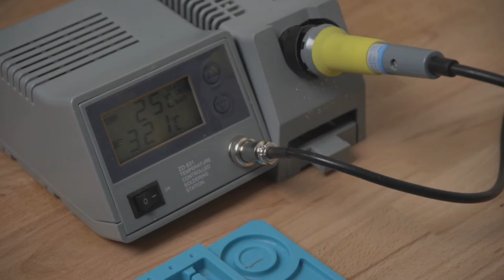New opamps and caps in Marantz CD-40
Restoration and upgrade of non-working Marantz CD-40 based on the Philips TDA1541A 16-bit DAC. New opamps and electrolytic capacitors.